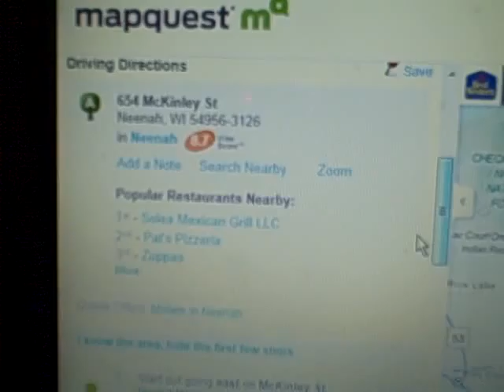PROJECT LONCHIVAR 7-18-12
A rat and a snake set off on a adventure to find fortune cookies.